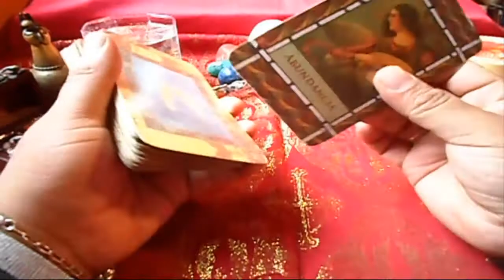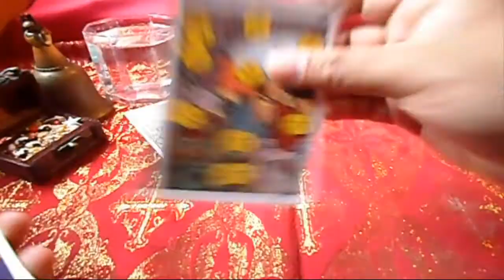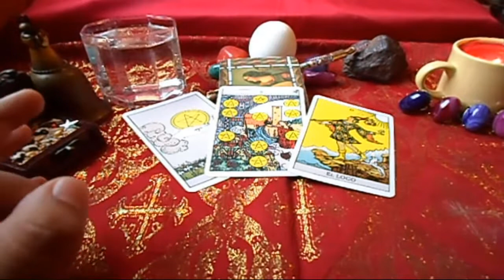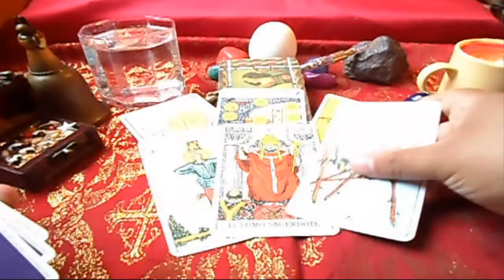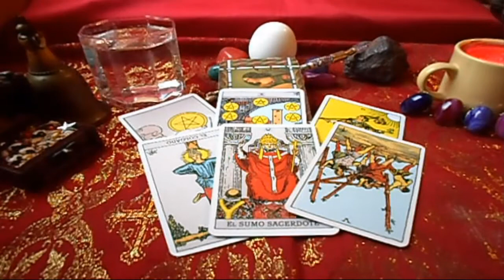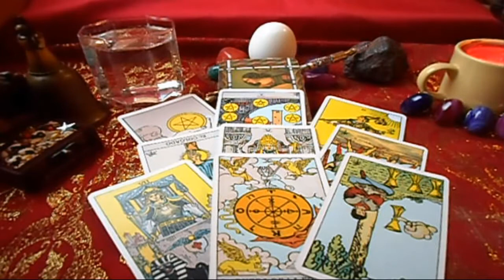ESCORPIÓN -HORÓSCOPO SEMANAL - DEL 18 al 24 de JUNIO - URIEL- LANZA DE LUZ